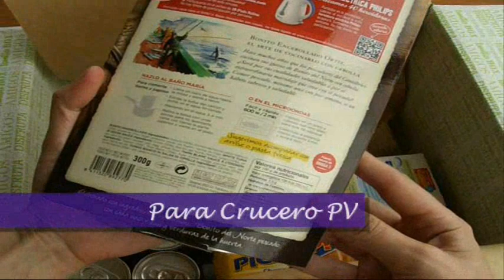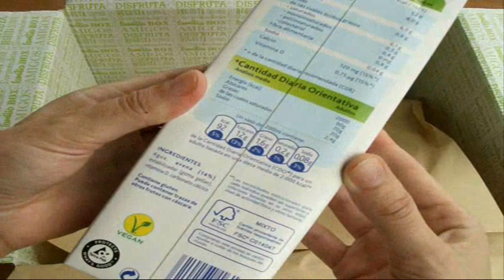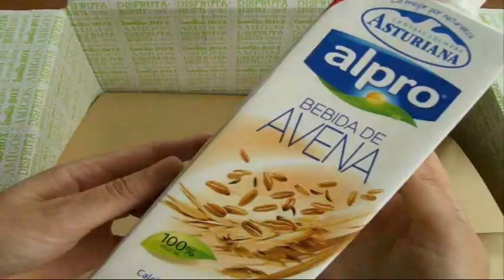Degustabox Septiembre 2013 ¿Trae productos aptos Dukan?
Degustabox es un servicio de suscripción mensual: cada mes que estás suscrito te envían entre el 25 y el 30 de ese mes una caja sorpresa con entre 6 y 8 productos de alimentación y bebidas, novedades de marcas muy conocidas. El contenido de cada caja está valorado en unos 25 euros. Cada caja es diferente a la anterior.

PARA APUNTARSE  A DEGUSTABOX

Las cajas se reciben entre el 25 y 30 de cada mes y puedes darte de baja en el momento que quieras.

Recuerda que con el código YOUTUBERS999 tienes descuento en la caja del primer mes: así la caja de Octubre te saldrá en 9.99 euros en lugar de los 12,99 habituales

CONTENIDO DEL MES DE SEPTIEMBRE Y DIETA DUKAN

Aqui os dejo un inventario de todo lo que trae la caja de este mes y la fase de la dieta Dukan para la que es adecuado

- Bebida  de Avena Central Lechera Asturiana: todas las fases
- Leche de Almendra Central Lechera Asturiana: Estabilización
- Bonito Encebollado Ortiz: Crucero PV
- Cool Down bebida de extractos vegetales con fructosa: Gala / Estabilización
- Tortitas de Arrroz Gerblé:  Consolidación (comida de feculentos o Gala)
- Galletas Lotus al caramelo: Gala o Estabilización
- Galletas Pick Up de Bahlsen:  Gala o Estabilización

¿LA RECOMIENDO? sólo si ya estás en Consolidación o tienes niños pequeños para que se tomen ellos las galletas y las tortitas de arroz. ¡Son una tentación demasiado grande!

Para enterarte de las novedades de Degustabox puedes seguirlos

RECUERDA QUE PARA ADELGAZAR RÁPIDO

- No debes olvidar el ejercicio obligatorio: andar 30 minutos a buen paso cada día
- Tienes que leer todas las etiquetas de lo que comes: descarta todos los alimentos que tengan azúcar añadido en la lista de ingredientes, el azúcar rompe la cetosis.
- Has de asegurarte de llevar un buen ritmo intestinal. Si no tomas la suficiente verdura en los días PV aparece el extreñimiento y pierdes peso más lentamente.
- Tienes que hacer bien la alternancia PP/PV.  Dos hojas de lechuga y medio tomate no son suficientes, el día de PV hay que comer Proteína y también Verdura en abundancia.
- No abuses de los lácteos: se recomienda un máximo de 1 quilo al día entre yogures, leche y quesos desnatados

Maria Martinez mmb2412 Recetas para Dukan y Más es un canal dedicado a videorecetas para la dieta Dukan. Encontrarás recetas para la fase de Ataque y la fase de Crucero, así como tutoriales y consejos. Puedes dejar tus comentarios, preguntas o dudas bajo el vídeo o en la página de Facebook.

¿Utilizas PINTEREST?

Otros sitios donde colaboro...